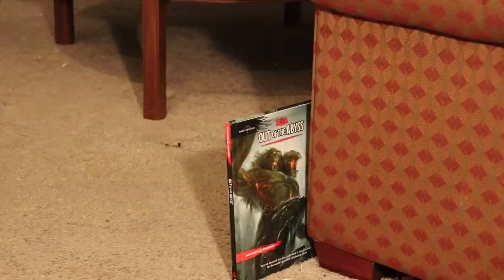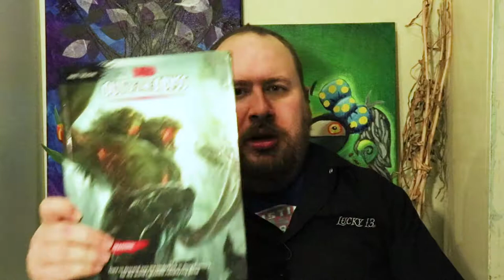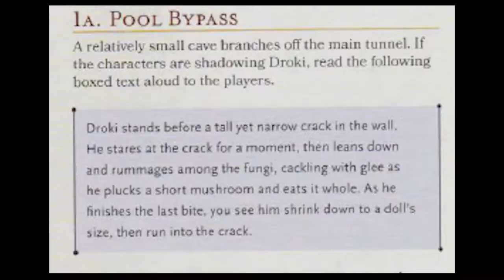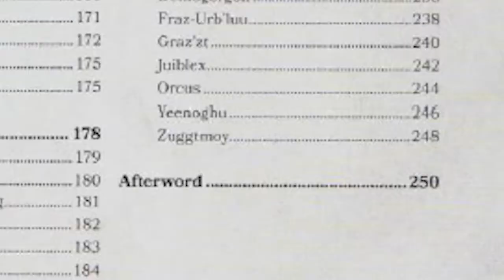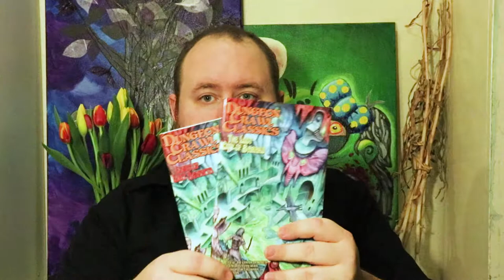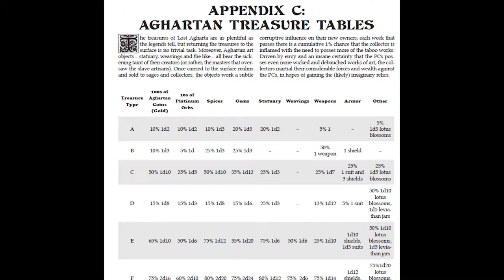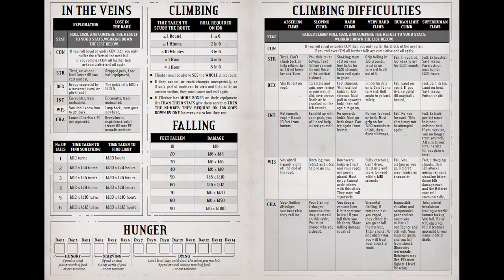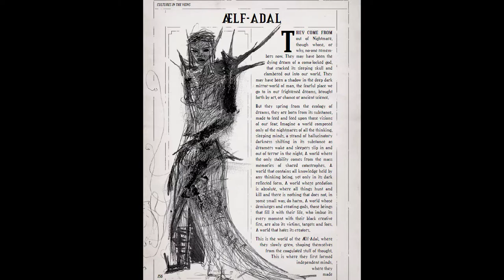Ogre Reads Games! Episode 3: Out of the Abyss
Welcome back to Ogre Reads Games! After a brief hiatus I return! Tonight I'm talking about Out of the Abyss, then showing a few other products that also deal with the same themes but do it differently/better.

Where to get the modules I talk about.

Operation Unfathomable!